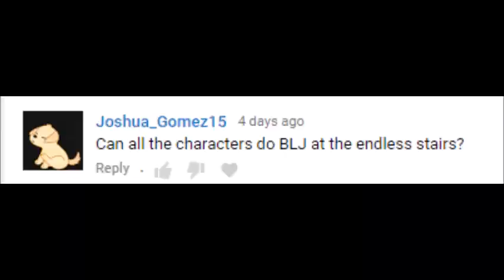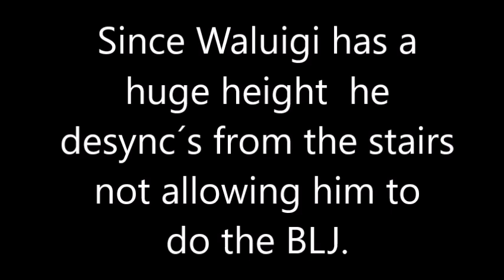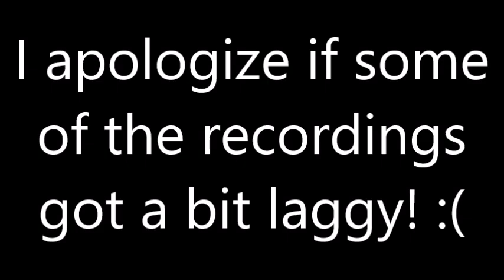Super Mario 64 Online - Can all the characters do BLJ in the Endless Stairs?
Hope you guys enjoyed the video! Due to a serious amount of comments to request this I just had to do it!

1st song used: Duel of Friendship
2nd song used: In the End - Mario & Luigi - Bowser´s Inside Story